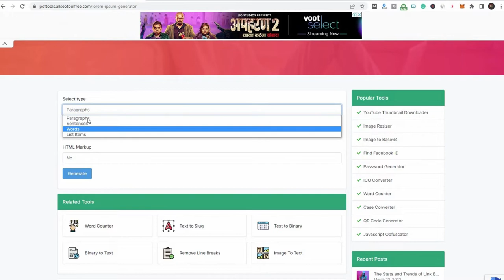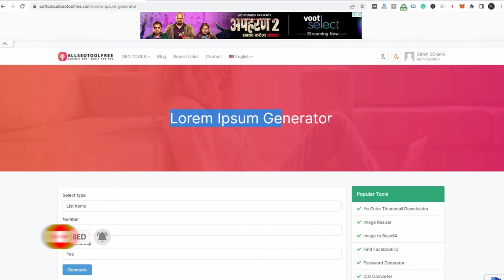Lorem Ipsum Generator | lorem ipsum generator html | lorem ipsum generator vs code lorem ipsum text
Youtube Backlinks Generator Lorem Ipsum Generator | lorem ipsum generator html | lorem ipsum generator vs code lorem ipsum text